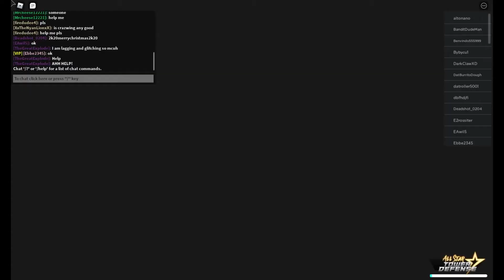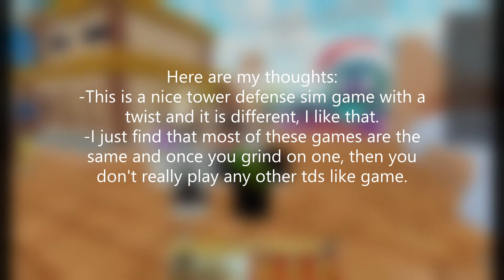Trying out All Star Tower Defense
(thanks for the help :D)

❓FAQ❓

🟢 Built in Windows Gamebar by pressing Win + Alt + R

🟢I use the free built-in Windows video editor.

Roblox is an online game platform and game creation system that allows users to design their own games and play a wide variety of different games created by other users. The platform hosts user-created games and virtual worlds covering a wide variety of genres, from traditional racing and role-playing games to simulations and obstacle courses. As of August 2019, Roblox has over 100 million monthly active users.